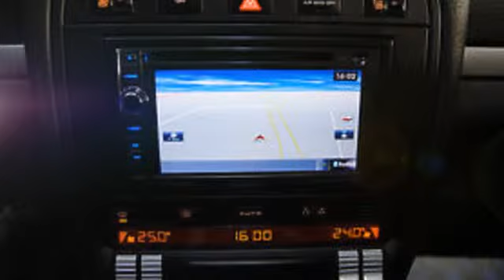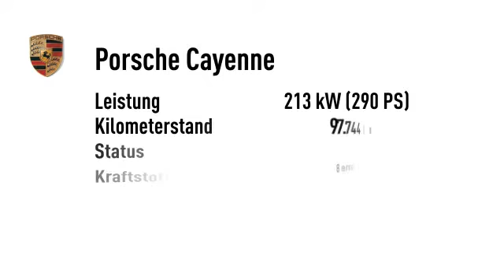Porsche Cayenne Cayenne 3.6 Leder Navi Xenon ESSD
97.744 km - 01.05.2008. Weitere Details:
SUV/Geländewagen, Power{kw=213.0} KW, Automatikgetriebe, weiß